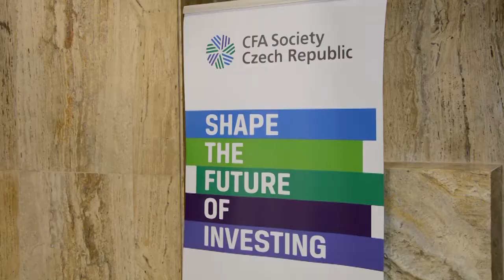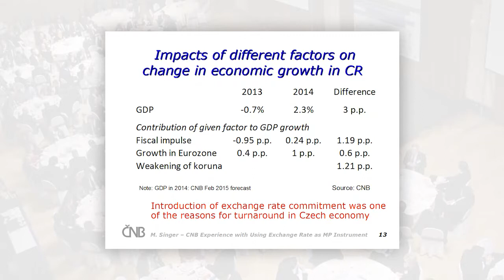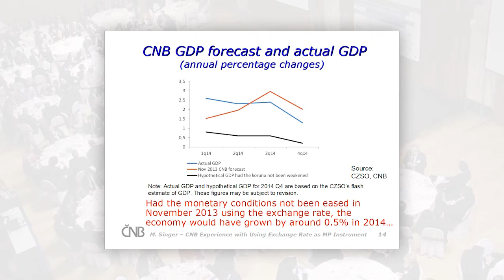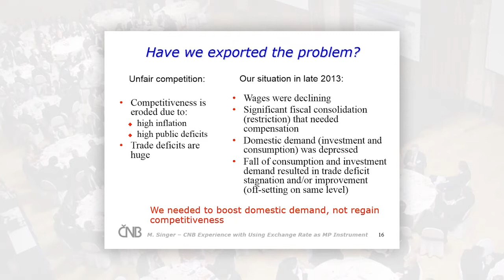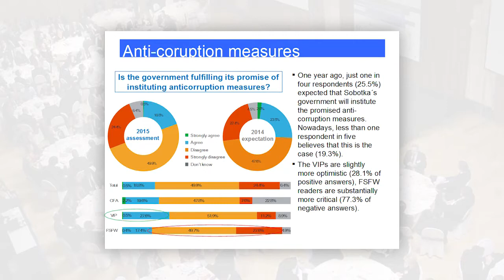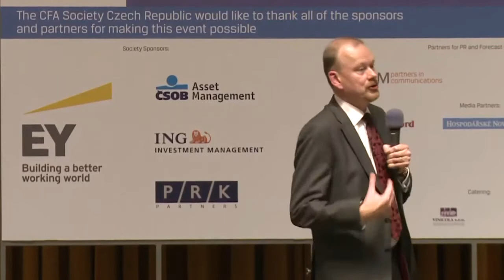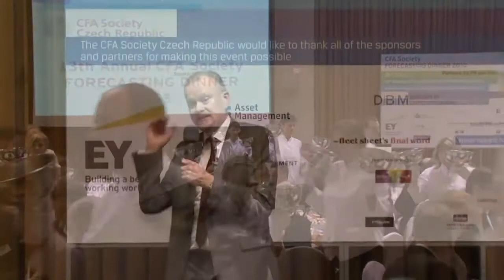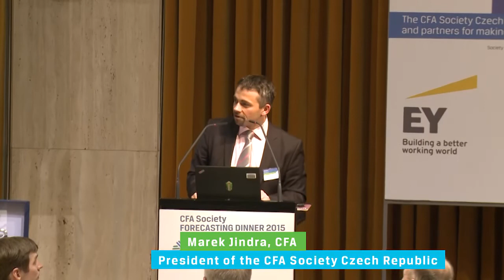13th CFA Forecasting Dinner 2015 - Highlights of the Evening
Highlights of the 13th CFA Society Forecasting Dinner 2015. Keynote speakers: Miroslav Singer, Governor of the Czech National Bank and Jerome Booth, leading expert on emerging markets and renowned economist, entrepreneur, investor and commentator.